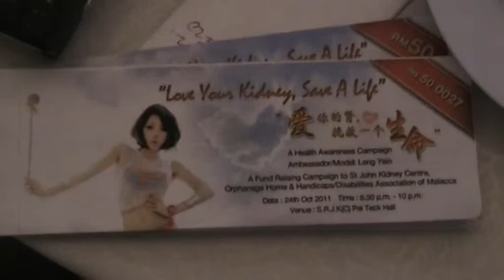Leng Yeing : Love Your Kidney , Save A Life